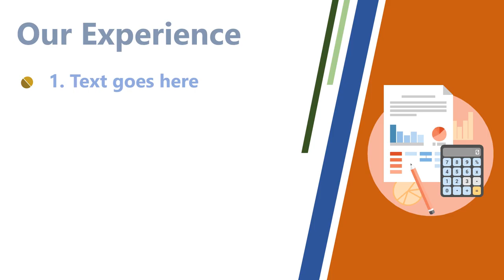Jasa Video kantor jasa akuntan, kerja jadi akuntan, jadi akuntan, Profesi Akuntansi, Pelatihan Akunt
KUMPULAN CONTOH VIDEO KAMI
2. CONTOH VIDEO FASHION SHOW
5. CONTOH VIDEO PERSONAL BRANDING
7. CONTOH VIDEO COMPANY PROFILE
8. CONTOH VIDEO PROMOSI MASAKAN
9. CONTOH VIDEO IKLAN KENDARAAN
10. CONTOH VIDEO UCAPAN, UNDANGAN